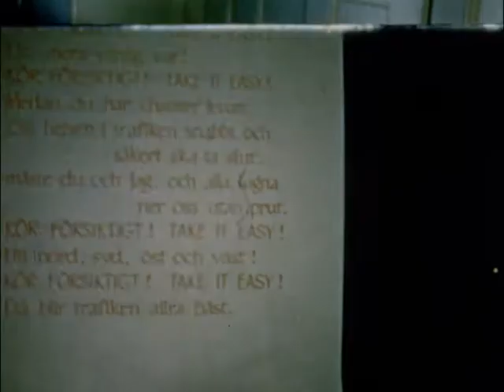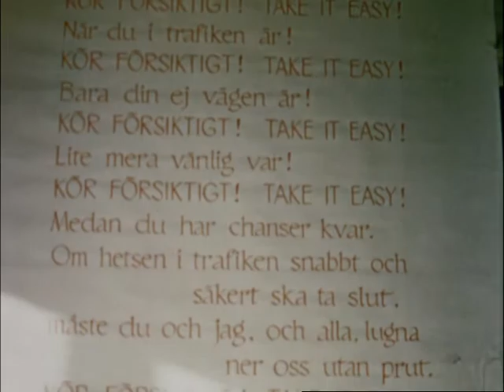Take it easy - Kör försiktigt, 1955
Postad av En film producerad av NTF om trafiksäkerhet från 1955, hela filmen är egentligen ca 30 minuter, här har jag klippt ner den till en skildring av en dag i två småkillars liv.